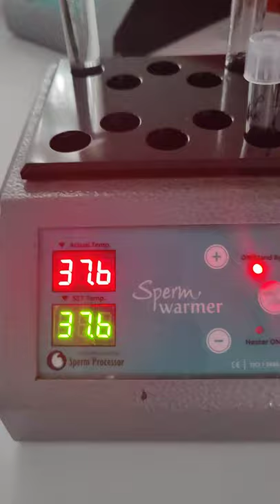Sperm Test Kaise Hota Hai | Semen Analysis | CASA- Computer Assisted Semen Analysis | Dr Jay Mehta